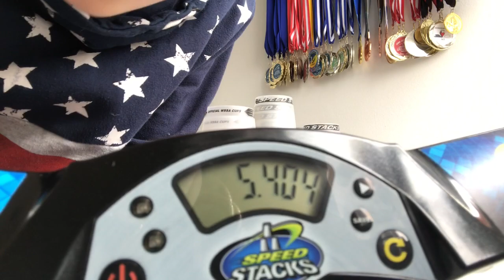5.2 speed? Lol